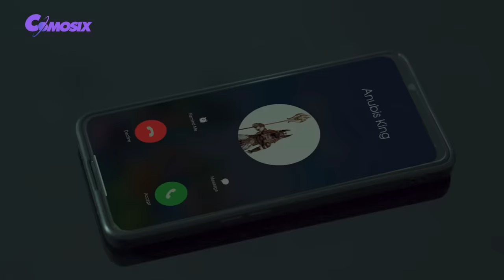How Terrifying Can Hulk Get With Hulkbuster Armor? | Best Hulkbuster Series [HD]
Welcome to the channel "Comosix Official"

ATTENTION:
"The film contains combat action scenes that are not intended for viewers under 18 and advise viewers not to do so."

Comosix_Official  channel,

If you are tired of work, pick up your phone and click the link below to experience the new and beautiful "Hospital Escape 3D" game.